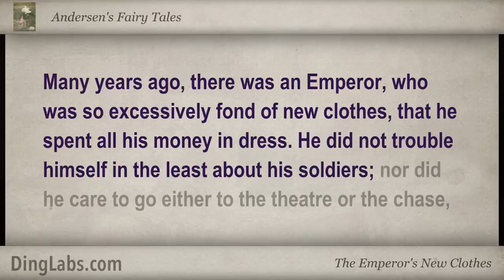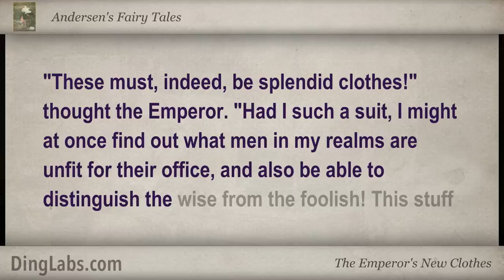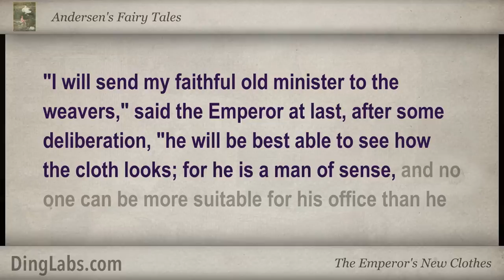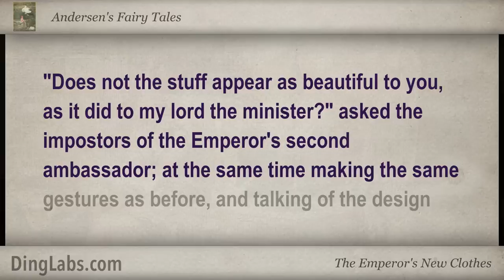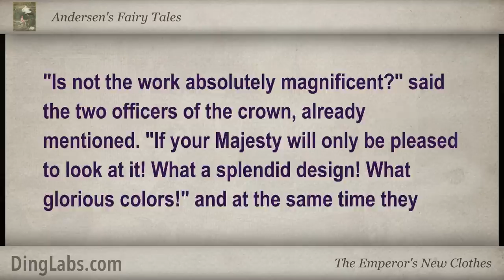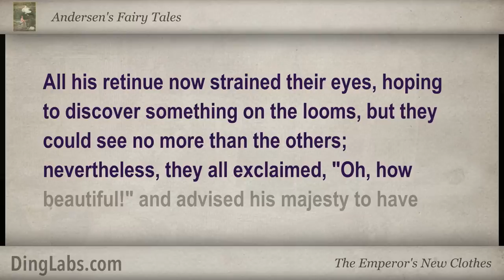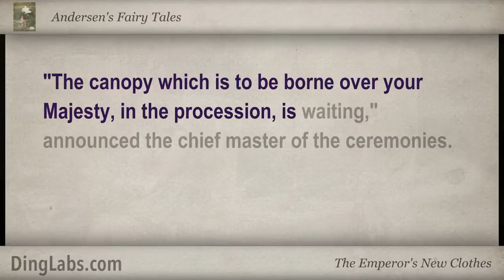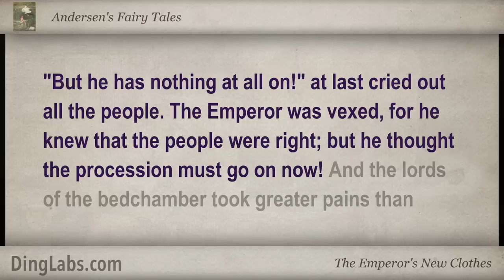Andersen's Fairy Tales - The Emperor's New Clothes - by Hans Christian Andersen - 1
From "Andersen's Fairy Tales" by Hans Christian Andersen.
Thanks to Bob Neufeld for the outstanding narration.

"Andersen's Fairy Tales" have been translated into more than 125 languages, and embedded in the West's collective consciousness. The stories are readily accessible to children, but present lessons of virtue and resilience in the face of adversity for mature readers as well.